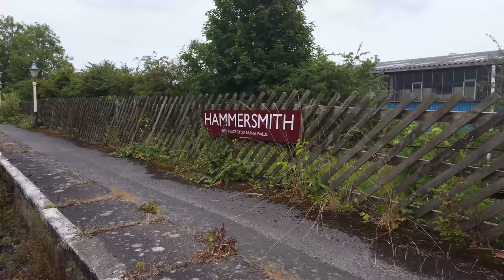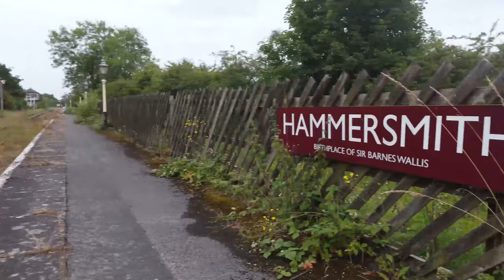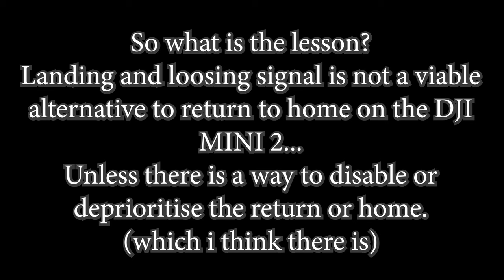Unused Train Track, Abandoned Buildings and I nearly Lost my Drone | DJI MINI 2 | In 4K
I finally got the chance to return to the abandoned Hammersmith train station in Butterley, Ripley.

As the sign says, Sir Barnes Wallis was born just down the road at Hammersmith (Ripley-Derbyshire).

The station is a heritage station at the Midland Railway-Butterley. complete with abandoned, derelict buildings and the control tower.

In this video we catch the footage of the unused train track and station and a look at the surrounding Butterley Reservoir.

At the end of the video, I try to get the drone to land at home. and it all goes abit wrong as the battery begins to die... Will it be a drone fail?

The entire video footage is filmed in 4K from the DJI Mini 2 Drone.

Sir Barnes Neville Wallis CBE FRS RDI FRAeS, was an English scientist, engineer and inventor. He is best known for inventing the bouncing bomb used by the Royal Air Force in Operation Chastise to attack the dams of the Ruhr Valley during World War II.

 Join us on:
Facebook.com/VapeMillUK
Instagram.com/VapeMillUK